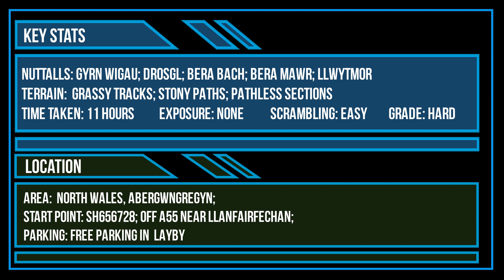Episode 23 - Bera Bach, Bera Mawr, Drosgl, Llwtmor // Wales - Nuttalls - Mountains - Carneddau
Having caught the wild camping bug over the last few weeks, I was keen to get out on another adventure.  However, things don’t always go to plan, and the wild camping plan was scuppered at the outset due to traffic jams heading into Wales.  After I had overcome the initial disappointment, I resolved to make an early start so I could catch the sunrise on the hill.  It was a splendid day where the strong winds helped compensate for the high temperatures and humidity.  I bagged five Nuttall tops, starting with Gyrn Wigau, then Drosgl, Bera Bach, Bera Mawr before finishing with Llwtmor.  Arguably the highlight of the day was the beautiful decent through Cwm Yr Afon Goch, the beautiful valley that feeds Aber Falls.

About Rudolph’s Mountains

Welcome to the Rudolph’s Mountains channel, which records my journey to visit all the mountains in England and Wales over 2000ft, known as The Nuttalls.  They were named after John & Anne Nuttall, who researched and created the initial list of tops, and published quite excellent books on how you could visit them all.  I don’t always follow their routes, as I prefer to research the route myself, but I always use their route as a starting point.

I have been making movies of my days in the mountains for a couple of years now, initially just to share my adventures with friends and family.  I can’t get out all the time, due to family and work commitments, so it’s going to take many years to get through them all, health permitting.
Each Episode is edited down from the original movie to around 30 minutes or less and then released on a Saturday at 12 noon.  There won’t be a movie every week though.  Each Episode has subtitles, as even I can’t understand what I’m saying half of the time!

If you are planning to venture out on the hills yourself, please make sure you research your route and that you are properly prepared.  Always check the mountain weather and ground condition forecast, but don’t trust it!  Mountain weather can be unpredictable, so prepare for the worst.  Enjoy the mountains, but always take care so that you return home safely.